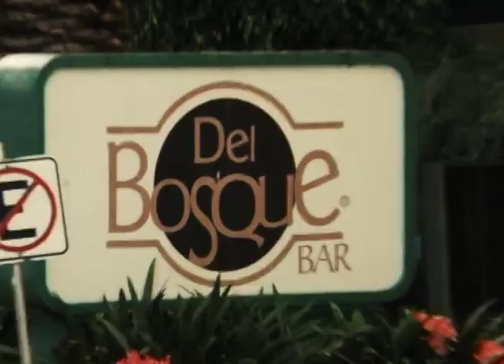Ando Puebleando en el DISTRITO FEDERAL (PARTE 3)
XIMENA y su ROCKOLA MUSICAL